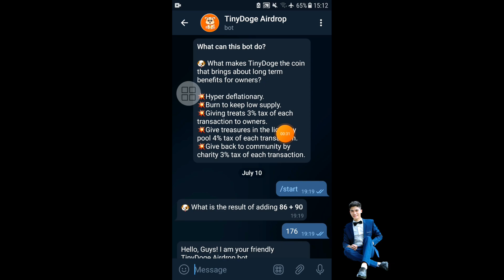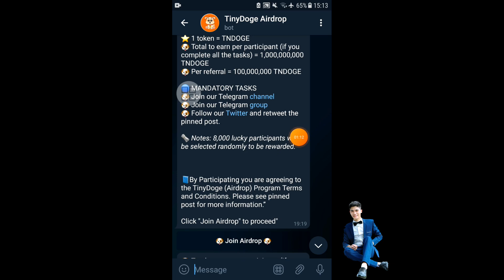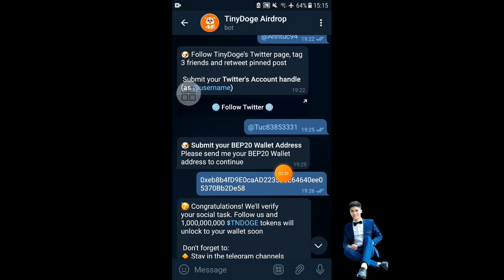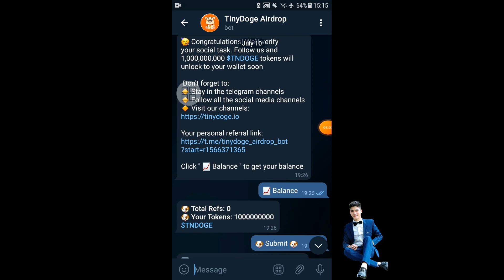TinyDoge Airdrop 1.000.000.0000 TNDOGE Mạng BSC Link Cũ Bỏ Làm Lại Kèo Thơm Airdrop - Anh Túc Tv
Contract ZBTC 👇
0x566651F38701B2534F9f6AaD067fE961CE3C73C4

Tên token :Token Bitcoinz
Ký hiệu :ZBTC
Số thập phân: 8

Contract BNB Gold
0xC836DCC9c880D4558C301e6d439db1B1DCaF7F3a

Tên token : Token BNB Gold
Ký hiệu :BNB GOLD
Số thập phân: 18

Contract Solki wallet 👇
0x0fa619e0c4F36c53d01C5049774a89df93a42ba7

Tên token :Token Solki Wallet
Ký hiệu :SKWT

Contract DEGO DEX 👇
0x99528bC9a58B1c539C3AD883B48ae6487Ebe6Be0

Tên token :Token DEGO DEX
Ký hiệu :DEGOD